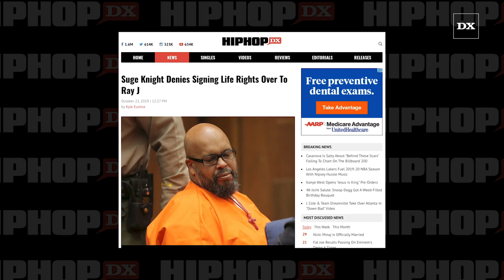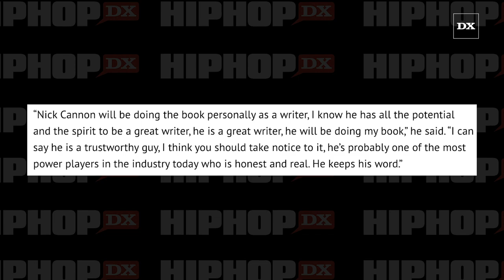Suge Knight Reportedly Signs Life Rights Over To Ray J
LOS ANGELES, CA – Suge Knight has denied signing his life rights over to Ray J.